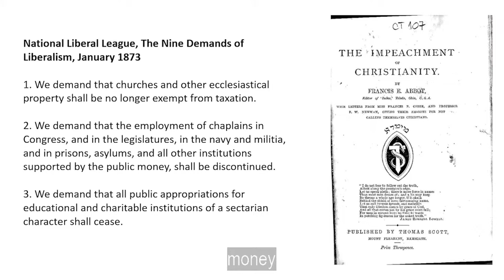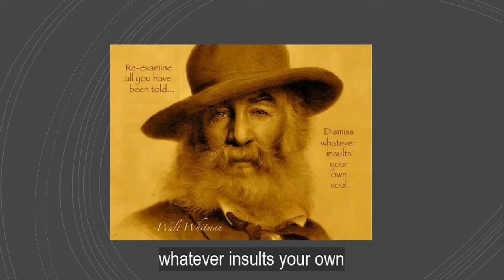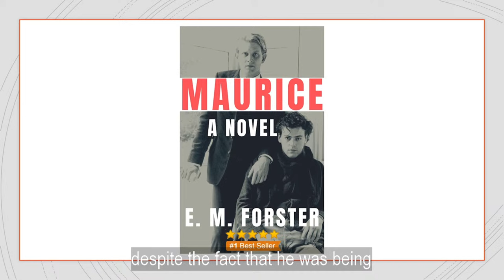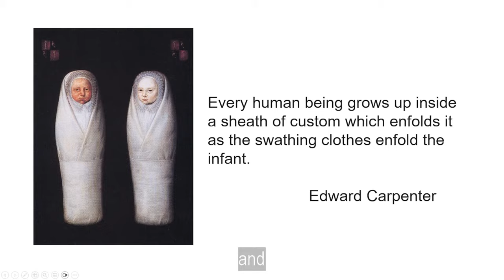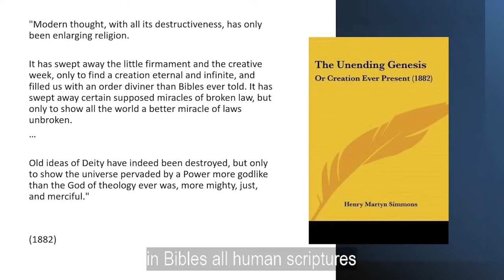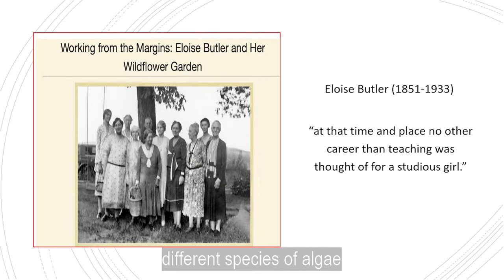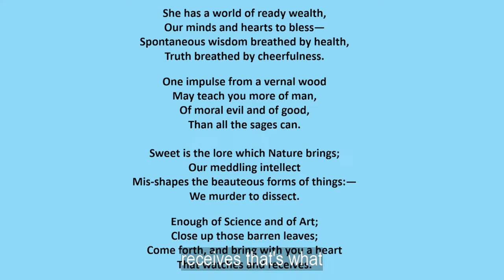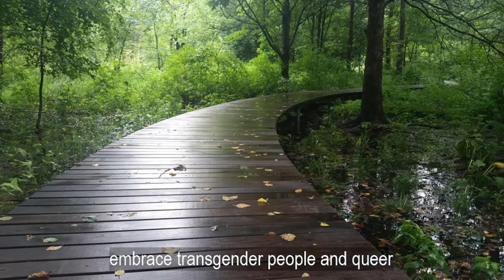Message: "Putting the Trans in Trans-formation" with Rev. Dr. David Breeden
Form is solid. Until it is transformed. That takes imagination.

First Unitarian Society of Minneapolis
The First Unitarian Society of Minneapolis was founded in 1881 and is a member congregation of the Unitarian Universalist Association. Since 1916 when Rev. John Dietrich became the Senior Minister, the Society has been known as a leading force for Religious Humanism. A century later under our current Senior Minister, Rev. Dr. David Breeden, we more often speak of Congregational Humanism. While we impose no fixed creed, we are agreed upon our aspirations and core values.